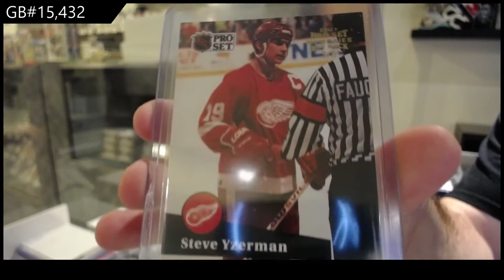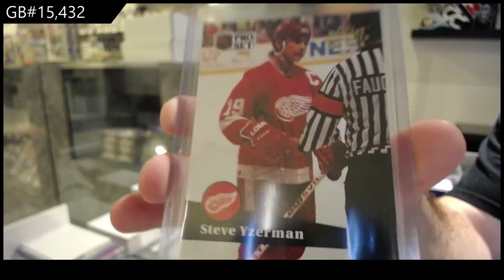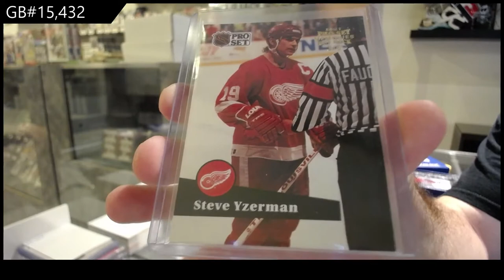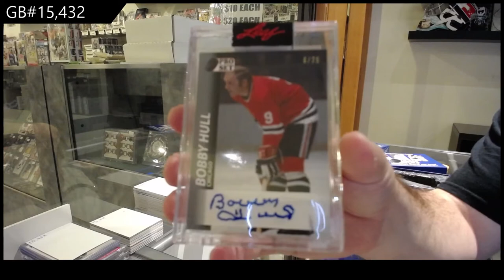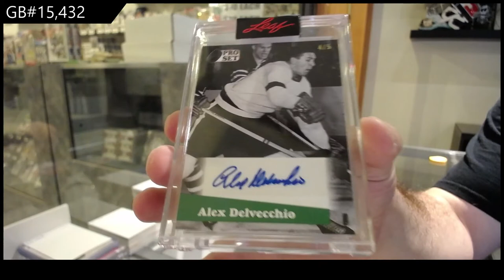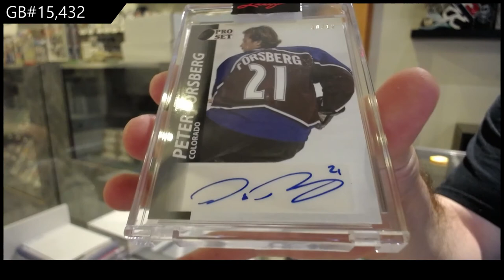2021 Leaf Pro Set Hockey 2 Box Break - C&C GB #15,432